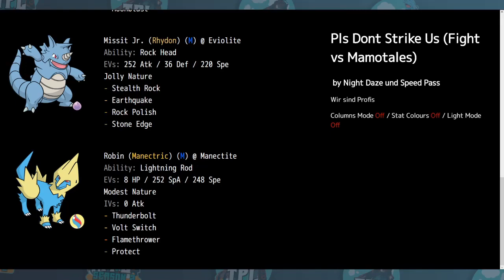TPL Season 2 Spieltag 3 / Skwovet Union vs Mamotales - Ehhhhhhhhhhhhh!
Bissl hektisch und verspätet tut mir wirklich leid!